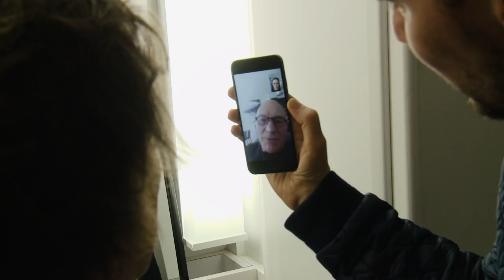X-Men: Apocalypse | James McAvoy Becomes Charles [HD] | 20th Century FOX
Cast: James McAvoy, Michael Fassbender, Jennifer Lawrence, Oscar Isaac, Nicholas Hoult, Rose Byrne, Tye Sheridan, Sophie Turner, Olivia Munn, Lucas Till, Evan Peters, Kodi Smit-McPhee, Alexandra Shipp, Josh Helman, Lana Condor, Ben Hardy

Follow X-MEN on SNAPCHAT: XMENMOVIES